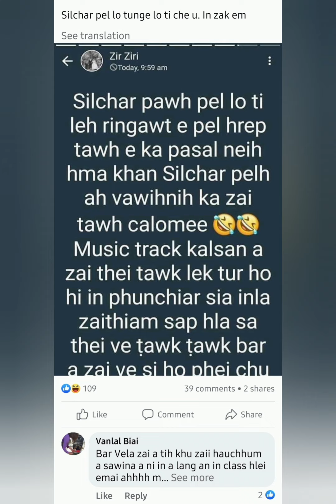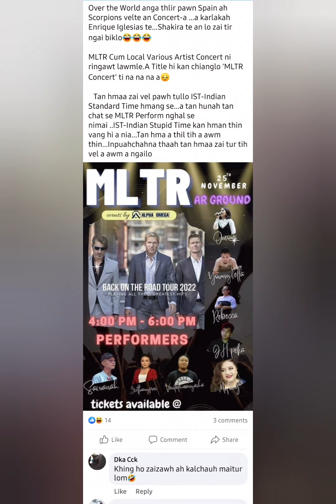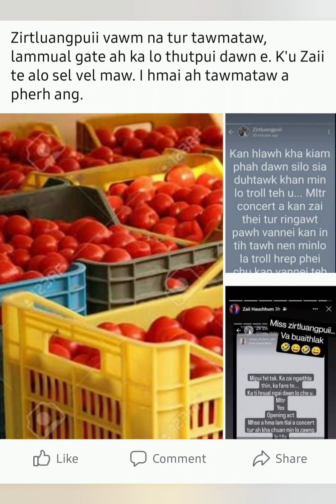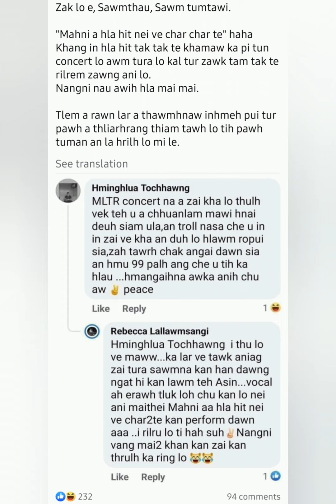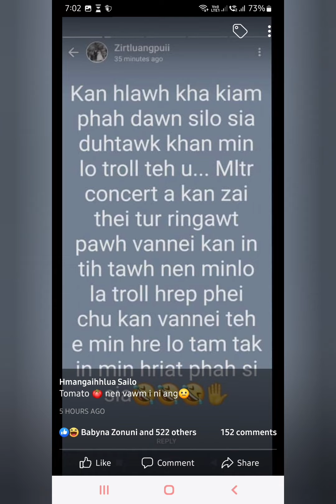"Local artist kha chu lo inrawlh lo mai rawh u"😂||MLTR Concert neih tura ZoSâp lama post thenkhat.👀👇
Ni e,a nilah taka😁 Kum 40 chin tawh tan kha chuan tunlai thangthar hla te hian an lung a len viau lo tepawh a ni thei..Ticket an lei chhan ber kha chu MLTR tekha a nia,a karlaka lo zai tur tekha an lei chhan viau awmlo e.
   Kan artist te hi an thalo pawh niloin hetiang hunah chuan kan hrânghlui zaimi tekha han telh zeuh se,upa lam deuh tan pawh a lungkuai deuh mahna!!
   Engpawh nise kan artist te kha chuan towel emaw keng thei hram se a duhawm khawp mai..
Artui uih leh Tomato trawih a thlawh palh chuan a pawi dawn emai😂Helmet te khum thei hram bawk se kalo ti tel deuh bawk,a chhan chu Bottle a tlawh palh vaih chuan a na dawn emai.
Inring rengin awm rawh u..😊